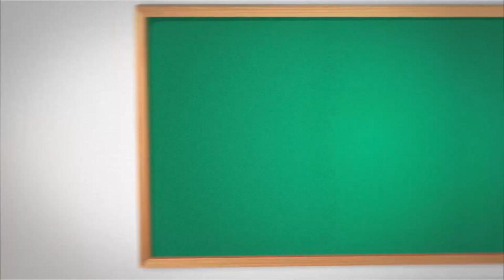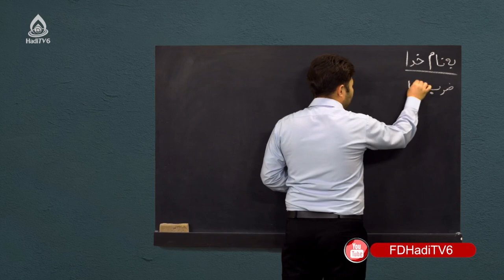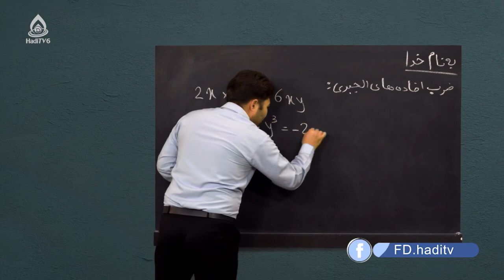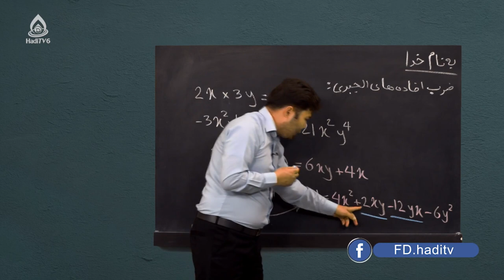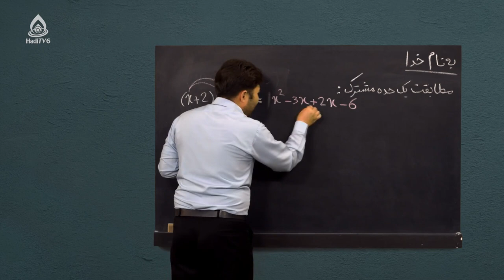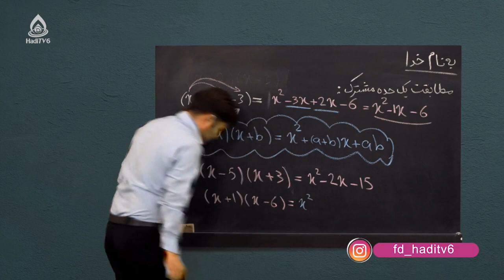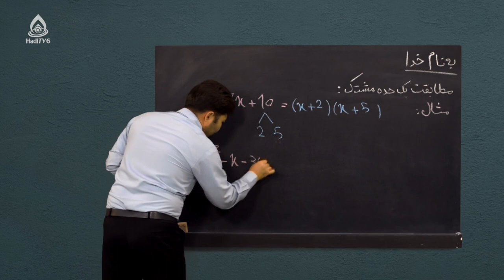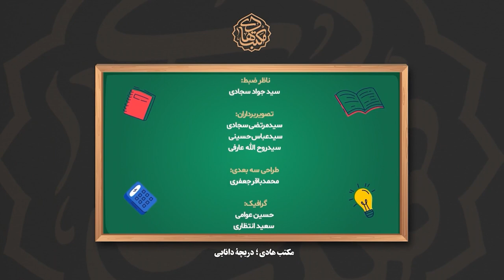کتاب ریاضی صنف نهم، درس سی‌ام (ضرب افاده‌های الجبری)